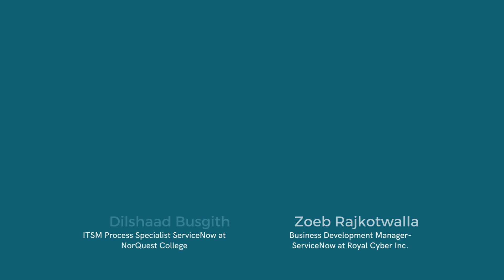Norquest Shares Success Story with Royal Cyber ServiceNow Team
In this video, a seasoned ITSM specialist from Norquest College shares in-depth perspectives on how Royal Cyber's ServiceNow support services have been instrumental in achieving their ITSM goals.

She also emphasizes the distinctive features and advantages that set us apart from other ServiceNow partners. Visit us to learn more about our ServiceNow expertise how we can help you actualize your ServiceNow ambitions.